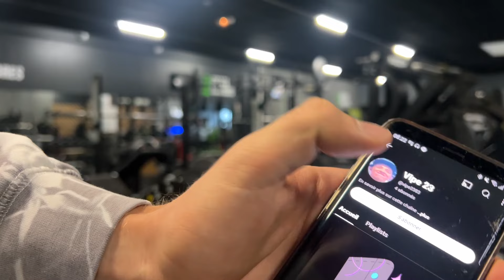Jour 215 - Séance Pecs, Biceps à l'échec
DÉCOUVRE LA MÉTHODE UNIQUE POUR PRENDRE + 7KG DE MASSE MUSCULAIRE SANS GRAS
Clique ici ⬇️